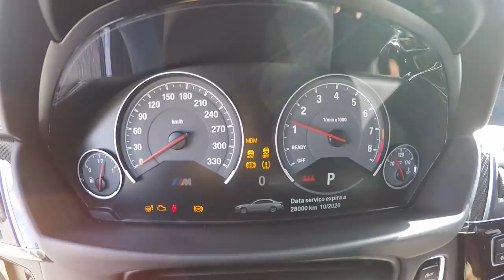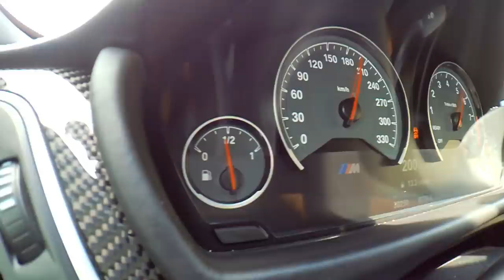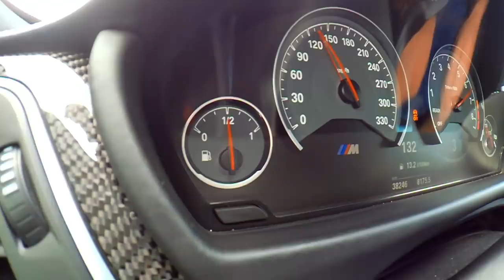Teaser BMW M3 TURBO da PureTurbos com + 700CV e METHANOL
Para fazer parte da nossa rede de agentes consulte o nosso gestor:
Jacinto Plácido: 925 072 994